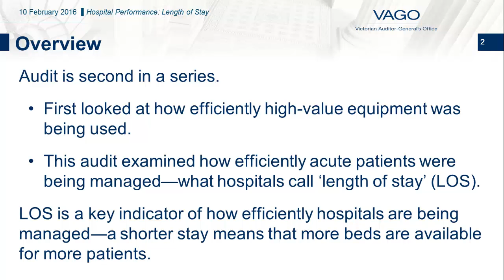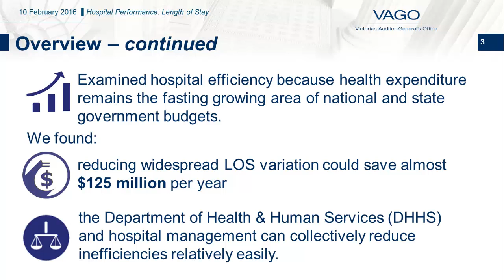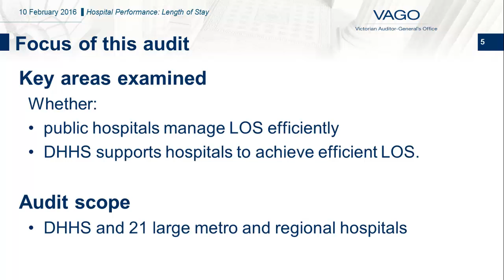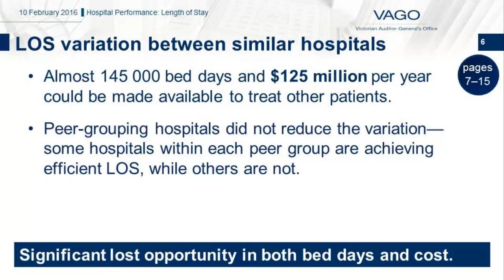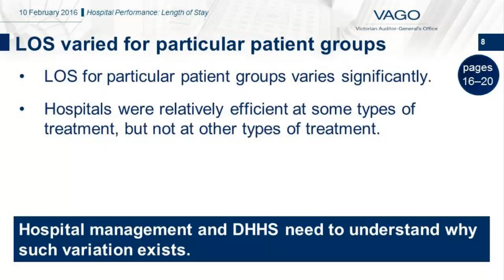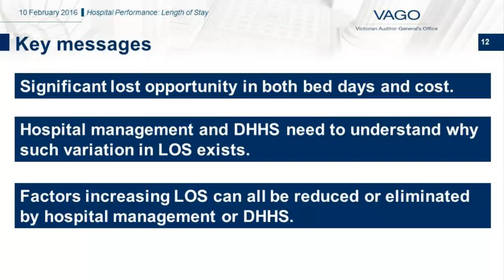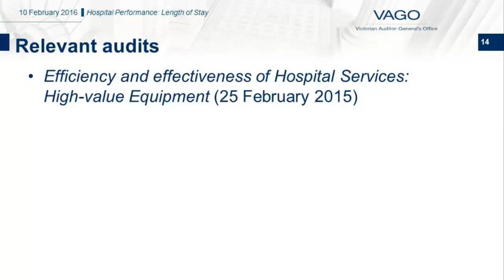Hospital Performance: Length of Stay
Victorian Auditor-General’s Report on Hospital Performance: Length of Stay, tabled 10 February 2016. This audit examined the relative efficiency of length of stay in the largest Victorian public hospitals. The audit assessed whether public hospitals manage length of stay efficiently and whether the Department of Health & Human Services, as the health system manager, actively supports hospital management to achieve efficient length of stay.